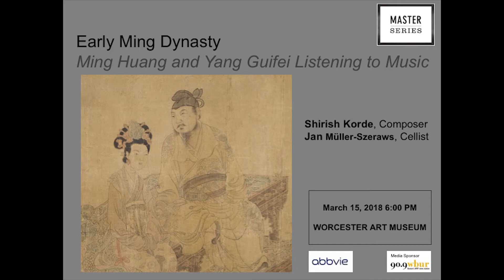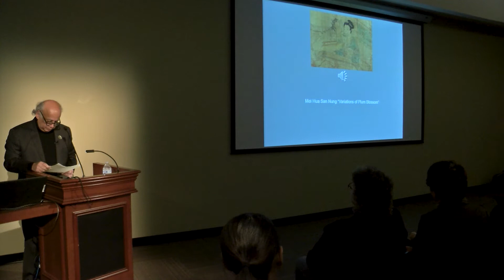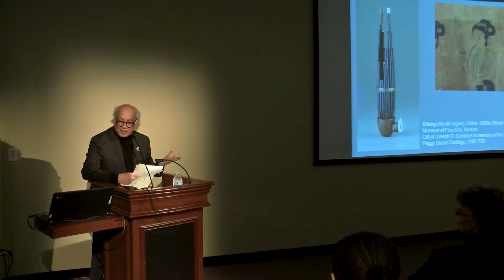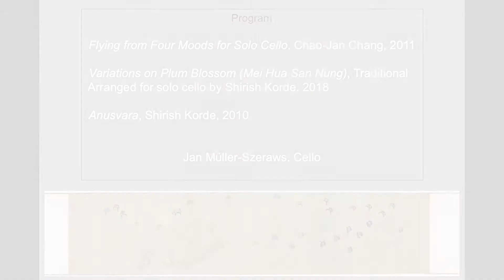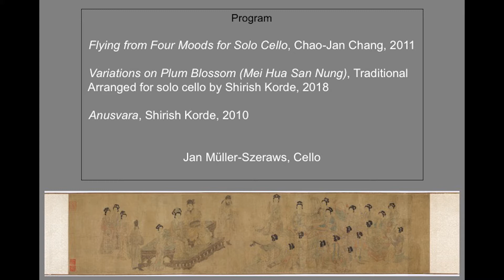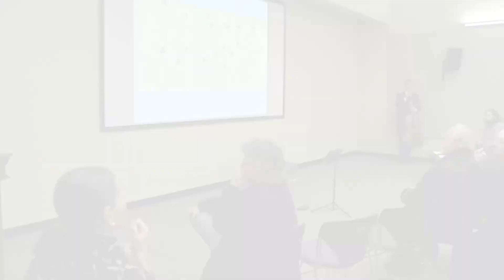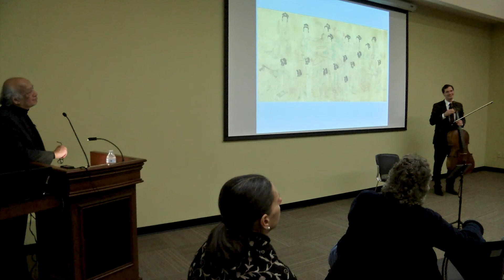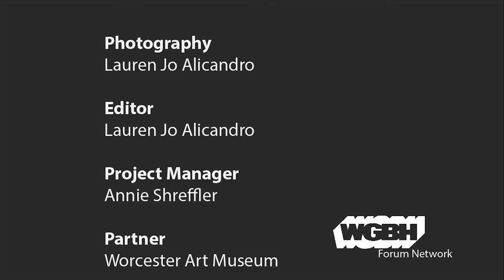The Music of the Early Ming Dynasty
A reinterpretation of ancient music at the Chinese Tang Court: enjoy a cello concert with College of the Holy Cross visiting musician-in-residence, Jan Muller-Szeraws. This performance is introduced by Shirish Korde, composer and professor, College of the Holy Cross.